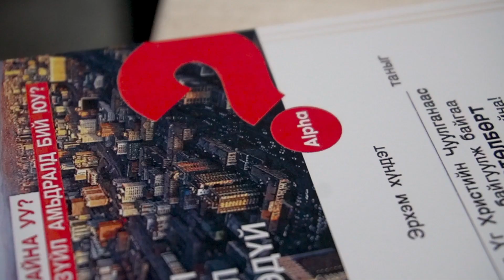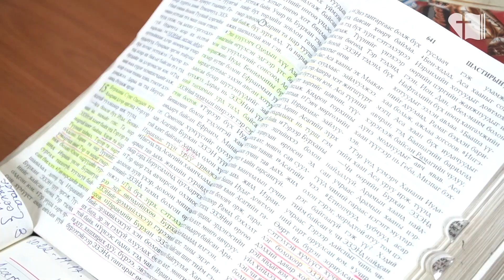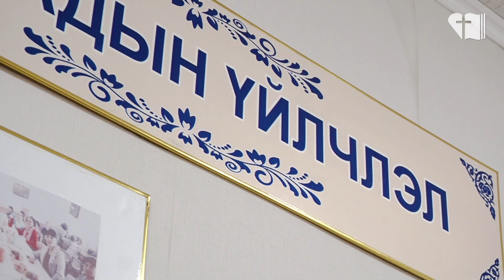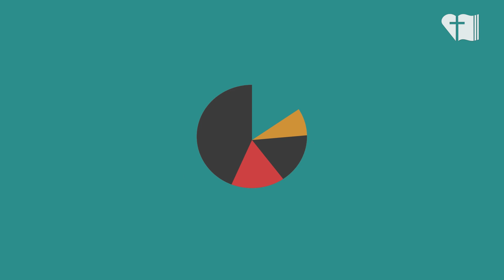Амьд Үгийн мэдээ| 2022.11.20